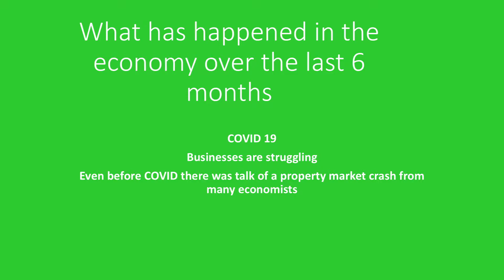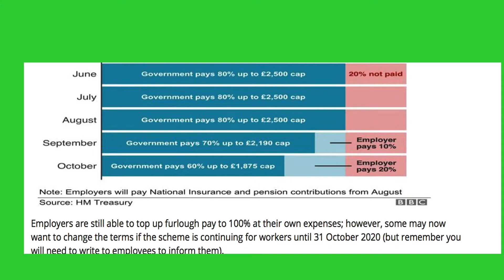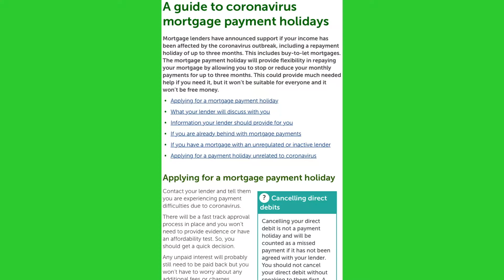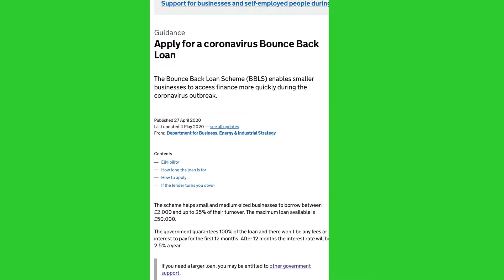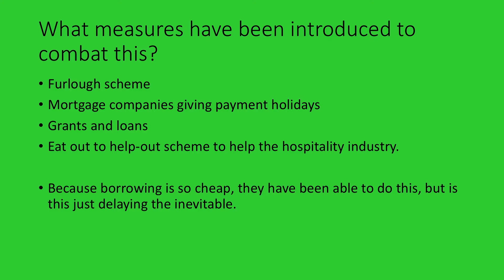When Is The PROPERTY RECESSION expected???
Welcome to Embrace Property, this channel aims to provide you with informative videos to help you and your journey of property investment.
We are based in Coventry, and if you are interested in property around this area, phone the office on 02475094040.

This video is about the Property Recession which everyone is talking about! We discuss the furlough scheme, reduced stamp duty, Eat Out To Help Out scheme and what will happen to house prices!